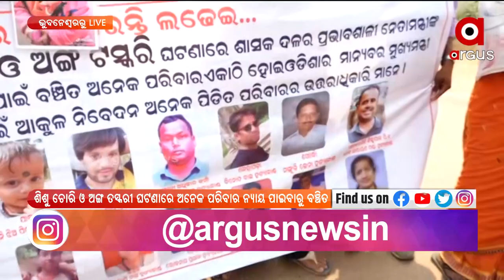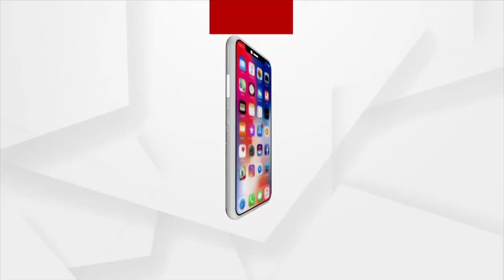March Towards Naveen Niwas For Justice by Families of Victims Suffering From Lack of Police Action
Several High Profile Murder Cases have remained unsolved in Odisha as Police Investigation Seems to be Protecting Political Heavyweights of ruling party. Families of Victims Staged a March Towards Naveen Niwas For Justice.